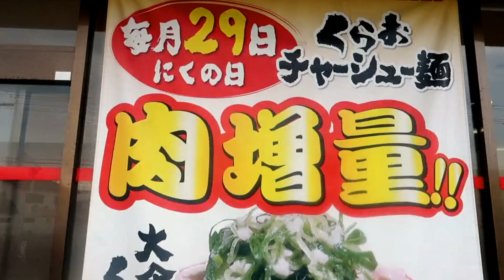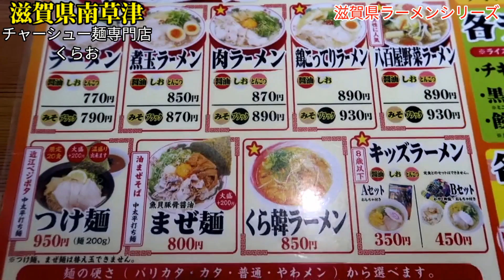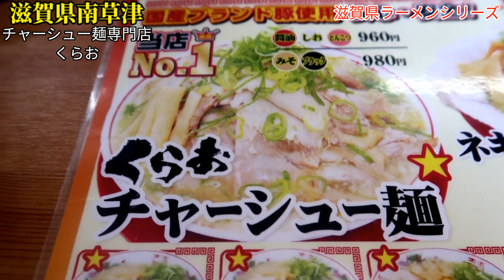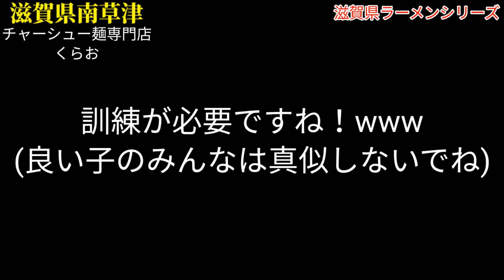京都某有名店に良く似たチャーシューメン専門店【黒チャーハン】京都豚骨醤油ベースの大盛りラーメン【くらお】滋賀県の名店潜入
【本日のお店】